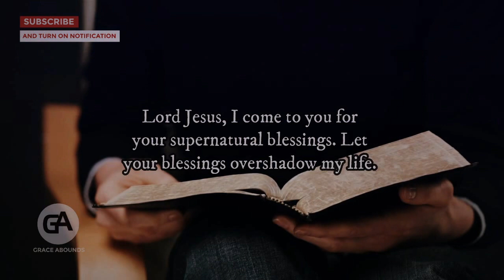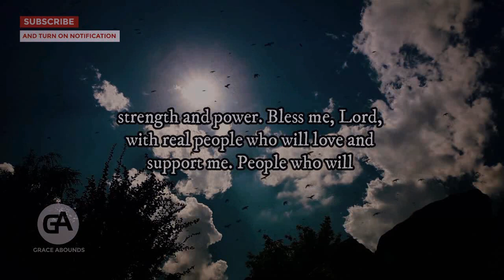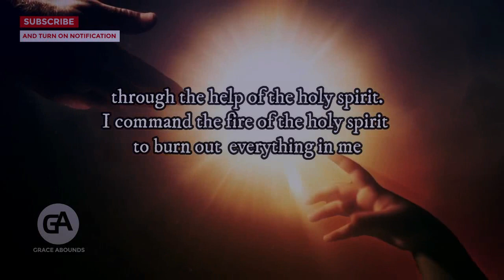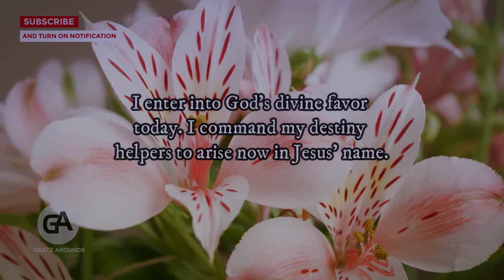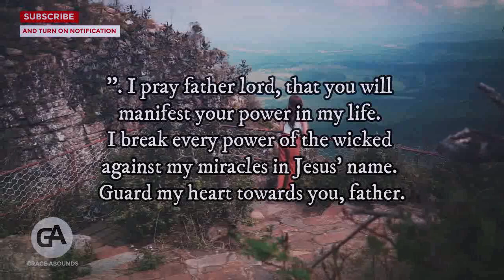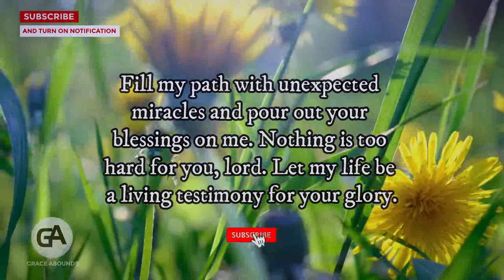GOD IS CHALLENGING YOU TO WATCH THIS FOR JUST 2 MINUTES | Powerful Miracle Prayer For Every Problem